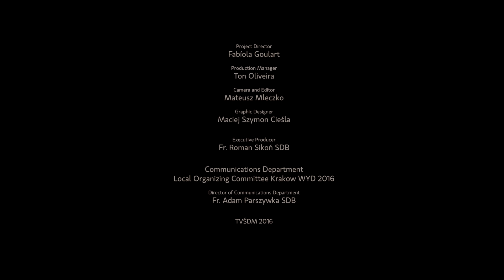Минута с ВДМ - Эпизод 15 - 12/02/2016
Посмотри новый выпуск «Минуты с ВДМ» - самая свежая информация прямо с местного Оргкомитета в Кракове! Теперь мы вещаем на всех официальных языках ВДМ. Поделись со своими друзьями!

Пусть из искры возгорится!.. – третья встреча в рамках духовных упражнений «Для нас и всего мира»: